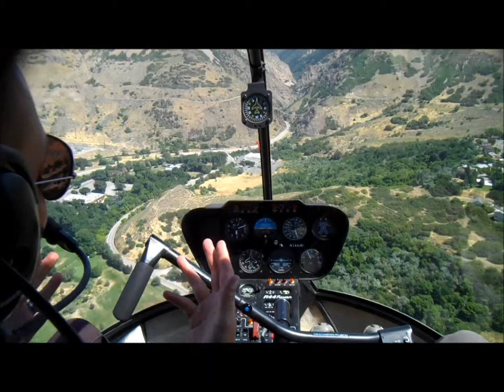Ogd Airport Ogd Canyon Pineview